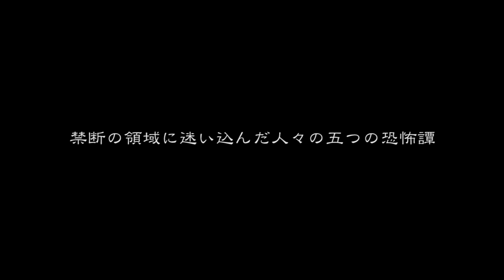やっぱり人って立入禁止の場所に入りたくなるものですよね…！映画『立入禁死 ～入ったら死ぬ!?呪われた五編～』予告編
足を踏み入れてはいけない場所に行ったことで出会う恐怖をテーマに、5本の短編で構成されたホラーオムニバス。失踪した憧れの画家のアトリエに入居する女性画家をヒロインにした『アトリエ』、立入禁止のはずの公園に入った男の体験を描く『児童公園』、格安物件となった元診療所での出来事をつづる『診療所』など、約10分ずつの短編5本から成る。メガホンを取るのは、『携帯彼氏』などの船曳真珠。それぞれ独特の恐怖を味わうことができる。
制作: 「立入禁死」製作委員会
制作: 十影堂エンターテイメント